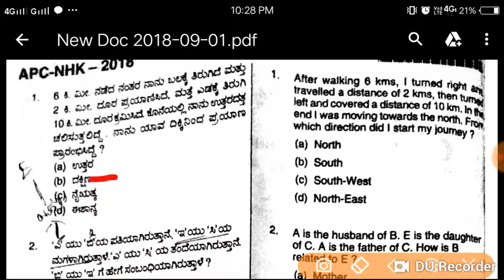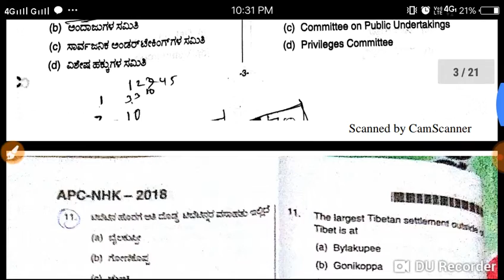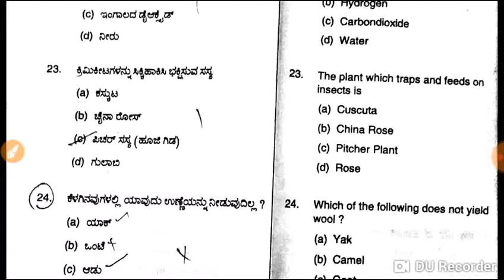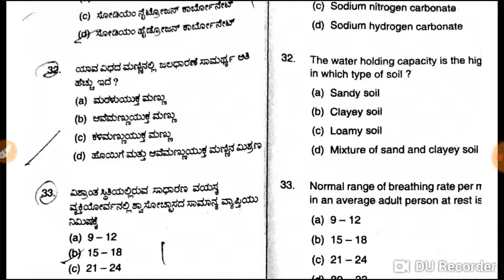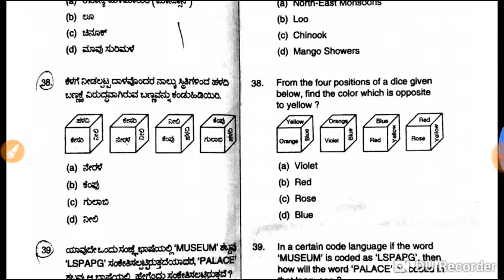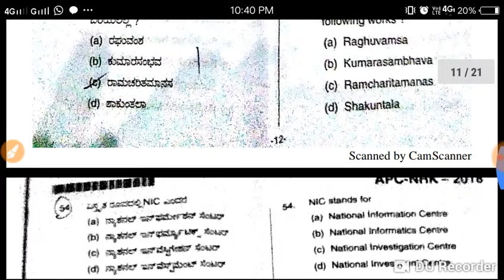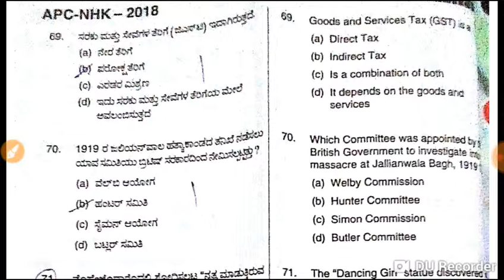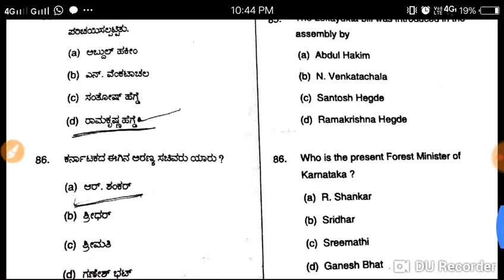05/08/2018 DAR exam key answers and psiprepretion questions and answers and ada fda kapsc karnataka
05/08/2018 DAR exam key answers and psiprepretion psi pc karnataka police exams and kapsc sda fda kas ias and all compitetive exams helpful